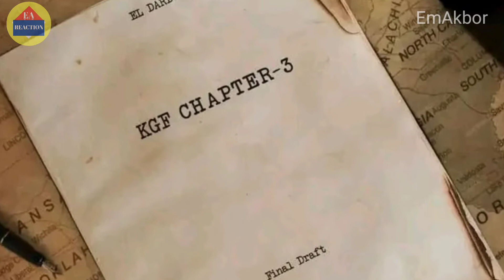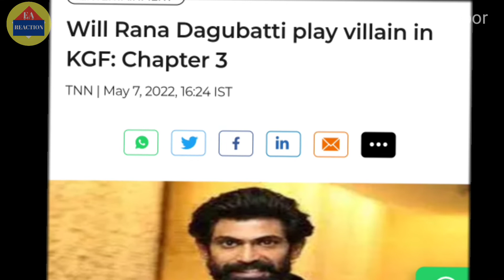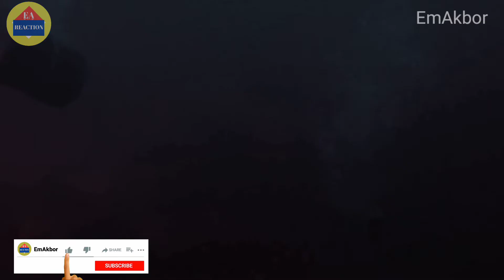কেজিএফ ৩' মুভির গল্পে যা যা রয়েছে | kgf 3 announcement | Yash x Prabhas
In This video we know about👇

yash movies
yash all movies in hindi dubbed
kgf 3 news
kgf 3 announcement
salaar full movie
কেজিএফ চ্যাপ্টার ৩
কেজিএফ চ্যাপ্টার ২
কেজিএফ চ্যাপ্টার ৩ মুভি
কেজিএফ মুভি
kgf chapter 3 movie
সালার মুভি নিউজ
'কেজিএফ ৩' মুভির গল্পে যা যা রয়েছে